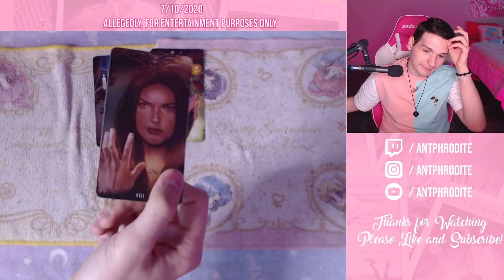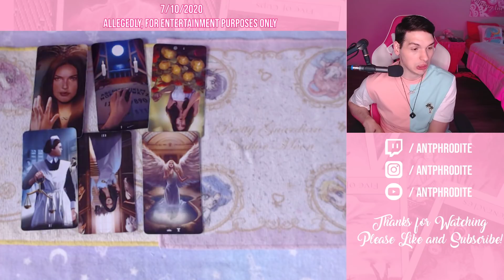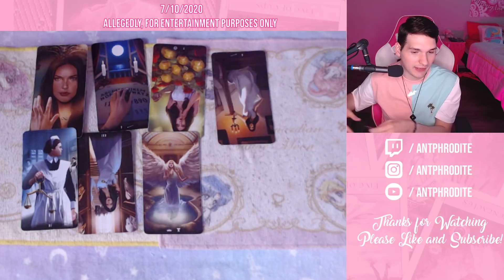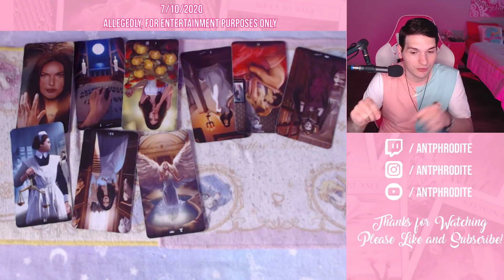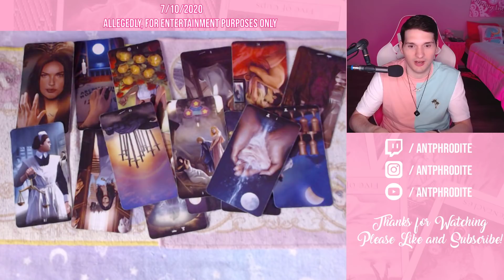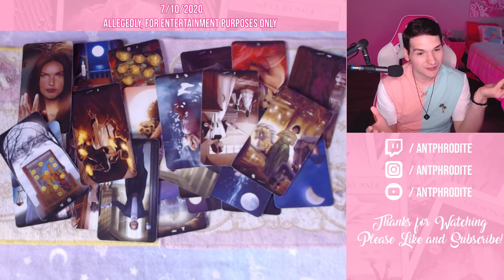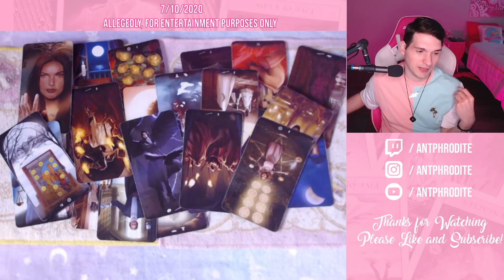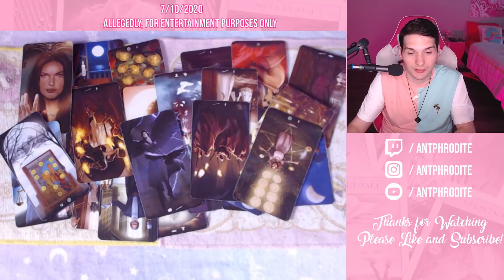that FURNITURE store with EXPENSIVE "closets" PSYCHIC READING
Conspiracy theory psychic reading. Is it way too fair to be confused at an expensive overpriced overstocked closet? Is it a true crime to understand why girls names are showing up? Is something missing here?